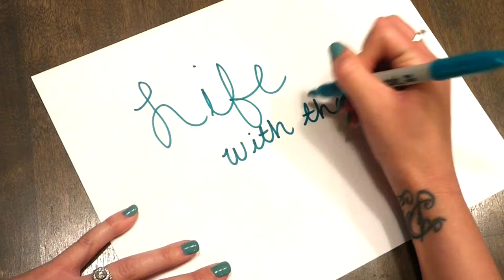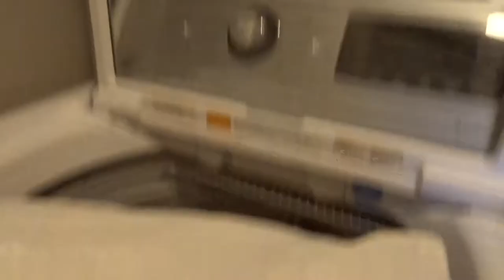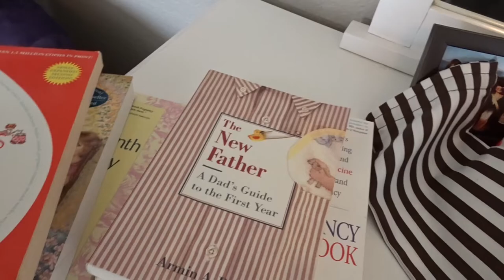WEEKDAY SHENANIGANS | VLOG JAN 15-17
Hey guys! Hope everyone is having a great week! We had two baby showers to go to on Sunday and we recorded a couple of videos for Brittani's beauty channel. We did the "Husband does my Voiceover" tag and the "Husband Guesses Makeup Prices" tag which will be up on her channel shortly. She has been sick all week so send some prayers and good thoughts.

We live in Phoenix, AZ with our fur babies: Coby (Pitbull) Lady (Golden retriever/Husky), Brandy (Cat) and Bronx (Cat). We also have joint custody of Boog (Chihuahua). We are now expecting our first Baby Girl in May 2017 and we are so excited to meet her! We have been together for 9 years, married for 2 years. And being married to your Best Friend is the best thing ever!